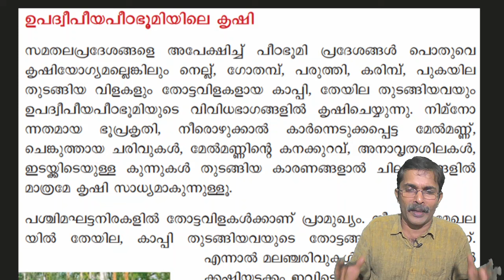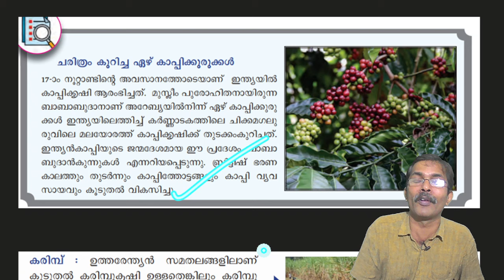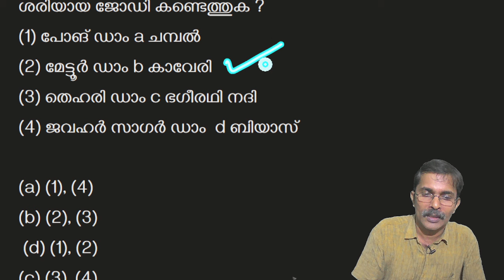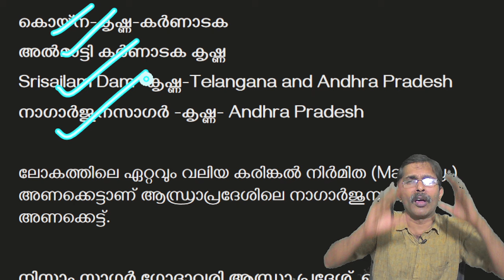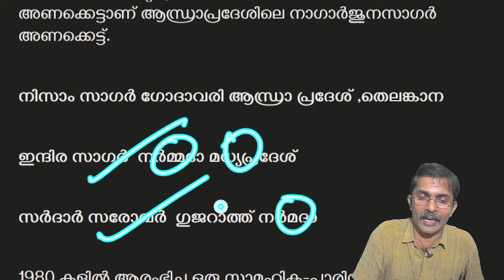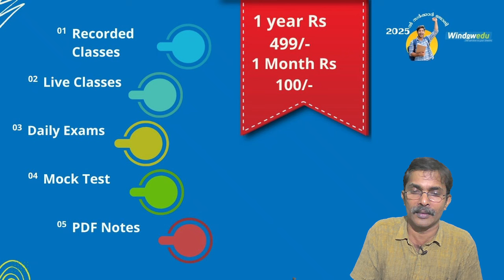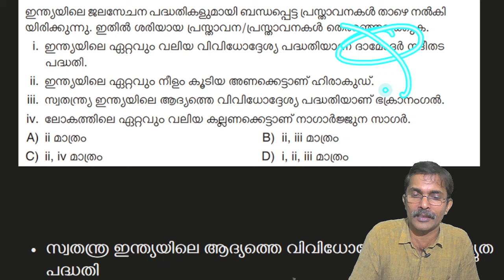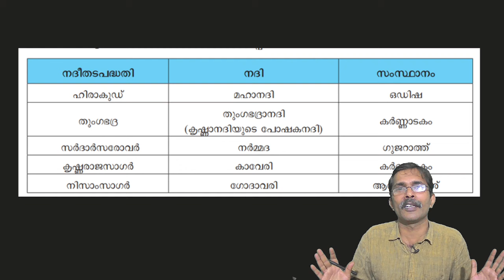കുറഞ്ഞ സമയം കൊണ്ട് എങ്ങിനെ ഉയർന്ന റാങ്കിലെത്താം LGS 10TH PRELIMS AND MAINS |GEOGRAPHY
one year course with live Classes rs 1200/one year

Claim the offer
X Prelims Crash Course

course LDC LGS
app.windowedu.in/499684?utm_source%3Dother%26utm_medium%3Dtutor-course-referral%26utm_campaign%3Dcourse-overview-webapp